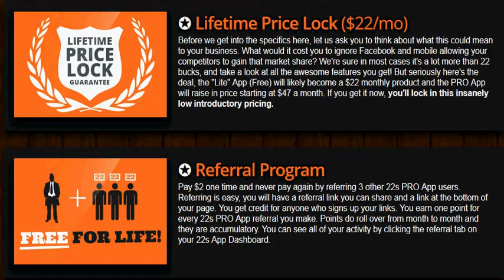22 Social Lifetime Price Lock Review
22 Social Lifetime Price Lock Review. Check out my 22 Social Lifetime Price Lock Review and discover how 22 Social Lifetime Price Lock can help you Get This Facebook App at a discounted lifetime price lock.

22 Social Lifetime Price Lock Review

22 Social Lifetime Price Lock allows to make use of  Fan Pages to broadcast Hangouts at a discounted price which allows you to:

-Get In On The Ground Floor
-Refer People and get Direct and Indirect Sales
-Has a $2 Pro Trial for first 30 Days

Thanks for checking out this 22 Social Lifetime Price Lock Review